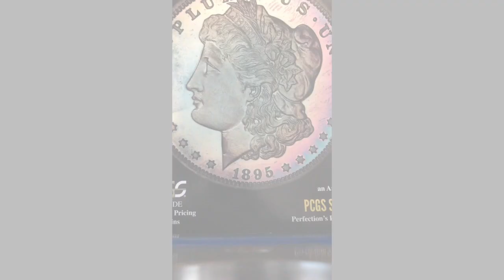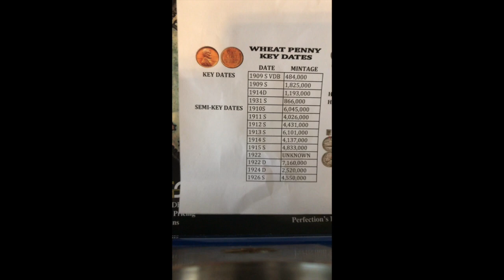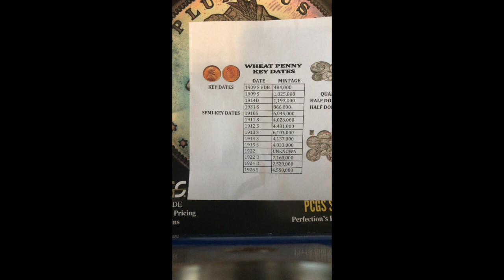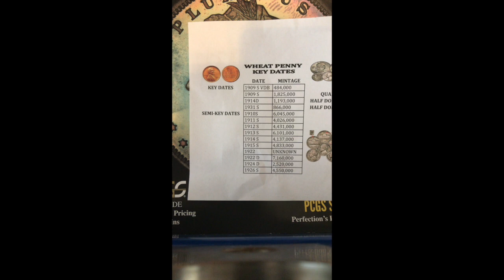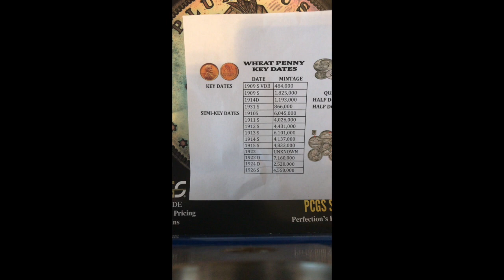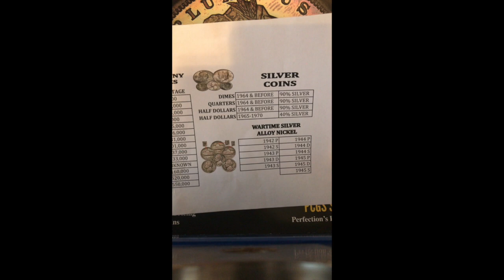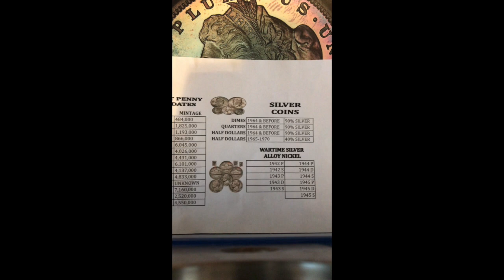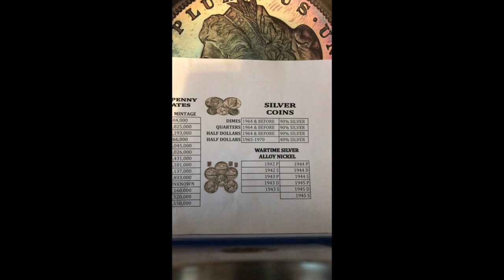Guia Para cuando sales de cazeria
Aquí una herramienta para cuando sales de cazeria numismática